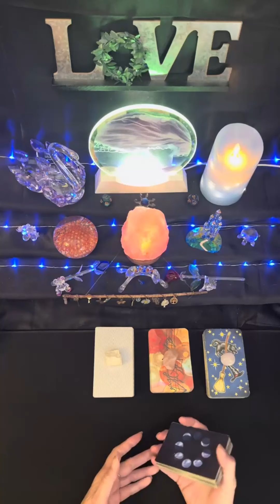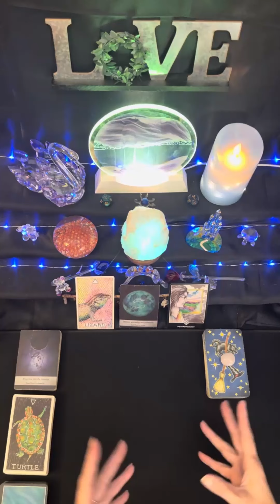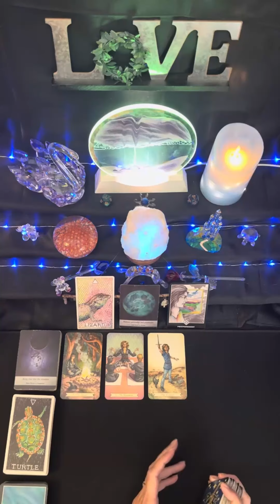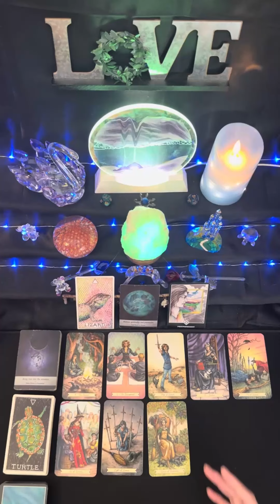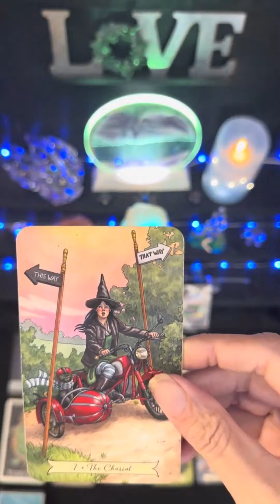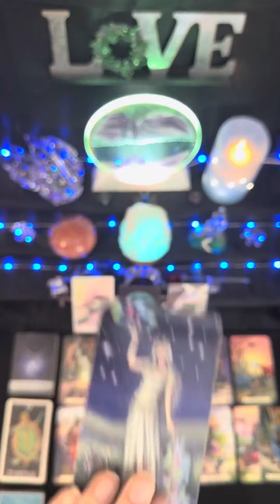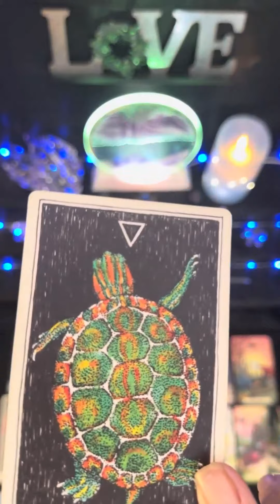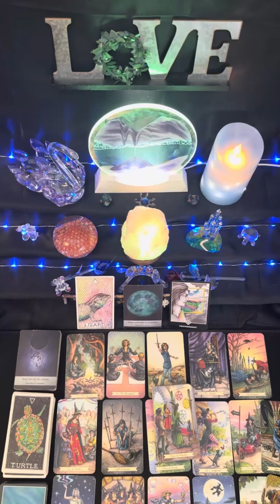Aquarius ♒️ The Last Mile is Always the Hardest, Aquarius 🌞